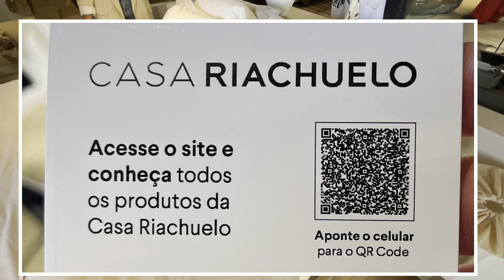Casa Cor São Paulo - 2023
Fomos a mostra da Casa Cor SP e em seguida, almoço no Modern Mamma Osteria.
Confiram no vídeo um pouco do que vimos e nossa opinião sobre esses lugares.